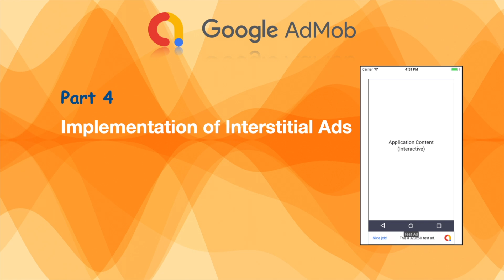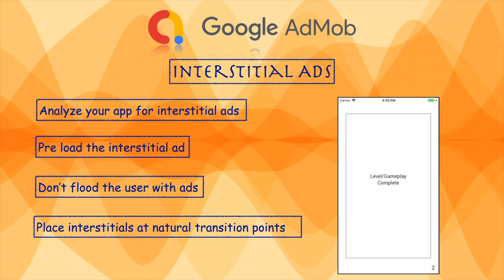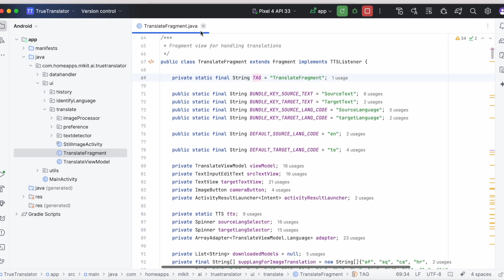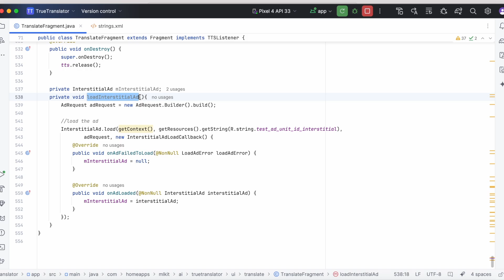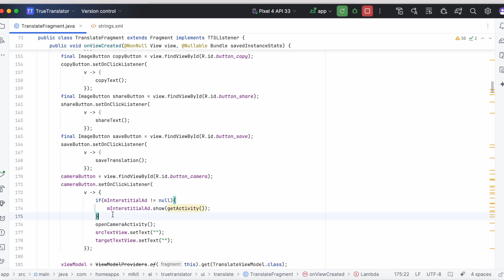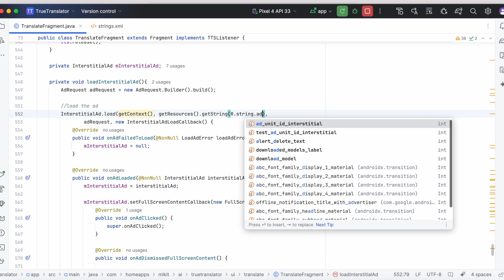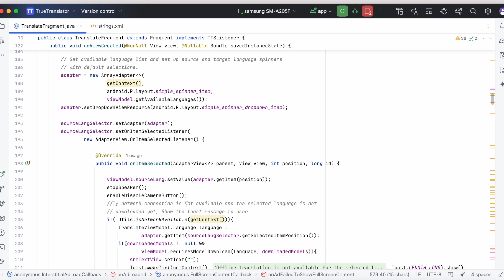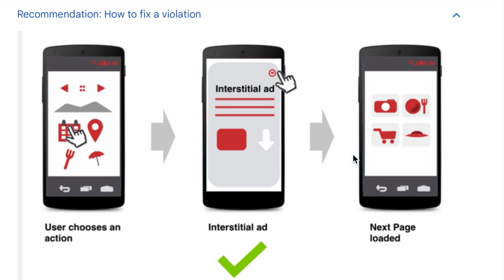How to implement AdMob Interstitial Ads in android app | Google AdMob | part 4 | 2024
Clear explanation was given on the implementation of AdMob Interstitial Ads in android app. Learn about interstitial ad guidelines / best practices and disallowed interstitial ad implementations.

00:25 - Introduction to Interstitial ads
00:50 - Interstitial guidelines / Best practices
03:24 - Step1: Create Interstitial AdUnit Id
04:18 - Step2: Implement Interstitial Ads
10:03 - Step3: Test Interstitial Ads
14:42 - Disallowed Interstitial implementations

/*Dedicated test ad unit ID for Android interstitials*/
private static String TEST_AD_UNIT_ID_INTERSTITIAL = "ca-app-pub-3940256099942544/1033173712";

How to implement AdMob Ads in your android app | Prepare app for ads integration | Google AdMob Part1

How to setup and verify the app-ads.txt in AdMob. | AdMob integration in android app part 2.

ADB over Wi-Fi | How to connect the physical device to the Android Studio over WiFi for debugging